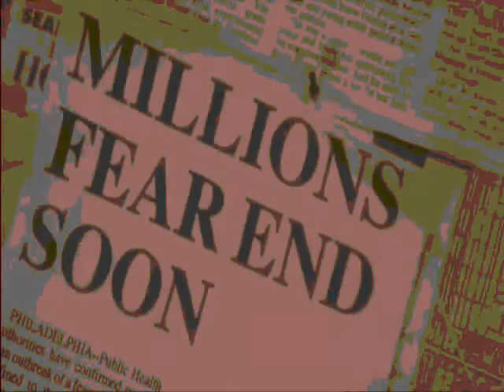:Wumpscut: - Schaltet den Schmerz ab [12 Monkeys]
:W: / 12 Monkeys / Windows Movie Maker